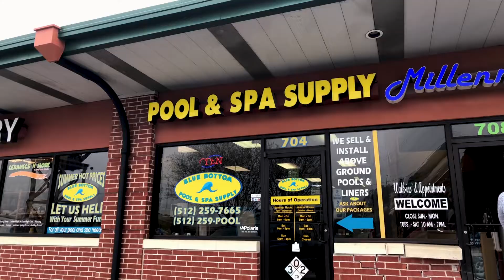Poolwerx Cedar Park, Round Rock & Poolwerx Austin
Meet the team from Poolwerx Cedar Park, Round Rock and Poolwerx Austin! Poolwerx Cedar Park is located at 601 East Whitestone Blvd, Suite 704 in Cedar Park TX.